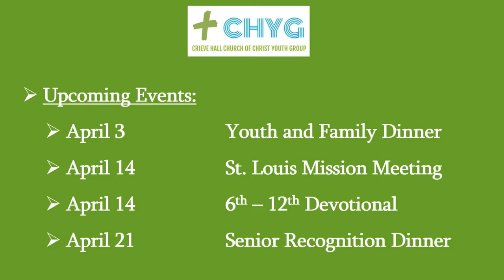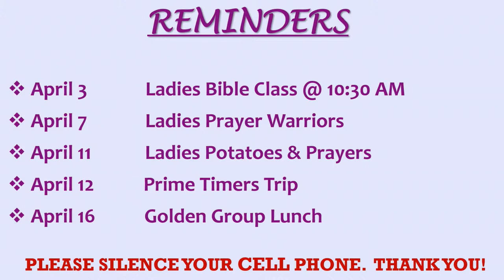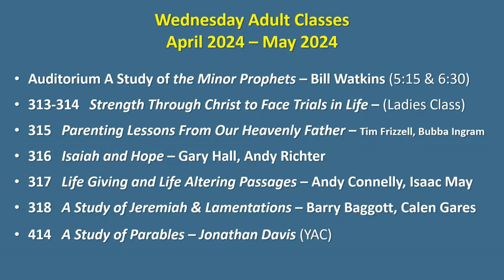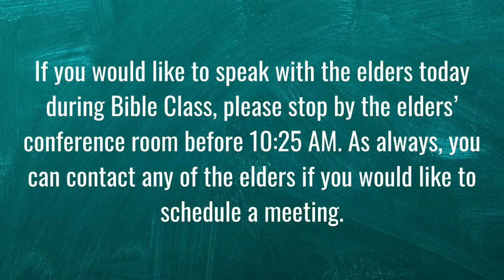The 2nd Books #13 - Bill Watkins - Mar 31, 2024 - 10:15am